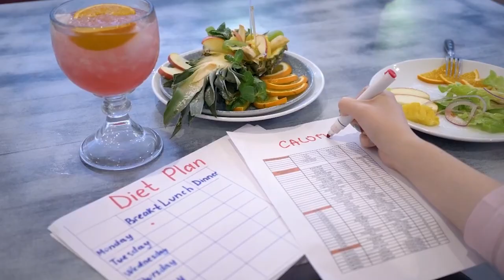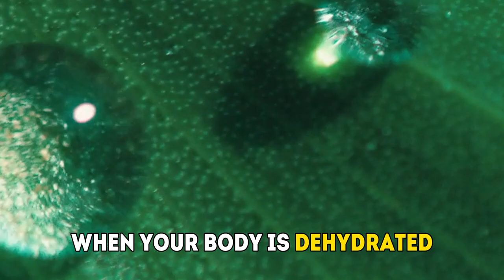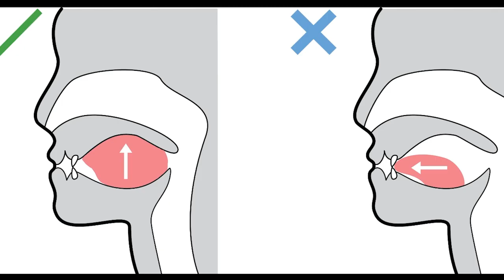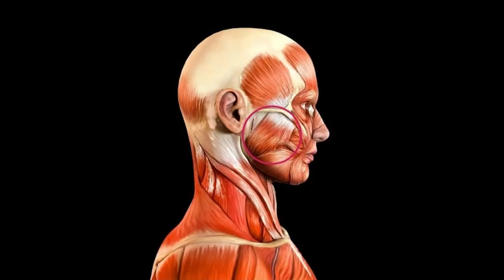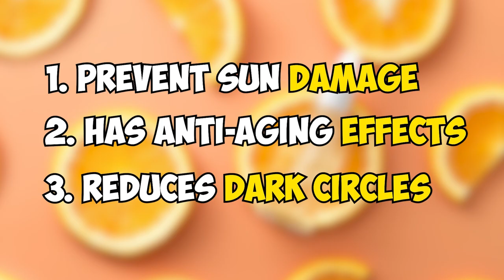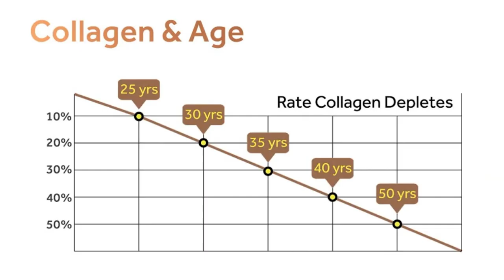8 Ways to have a BETTER looking face (Fast)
Your facial appearance is an essential aspect of your self-confidence and how people perceive you. Fortunately, you can improve your facial aesthetics without going under the knife or spending a fortune on treatments. Here are some non-invasive and natural ways to improve your facial appearance:

Ice Gel Masks: Applying a cold gel mask on your face can help reduce inflammation, puffiness, and improve circulation, resulting in a more youthful appearance. Ice gel masks are easy to use, and you can keep them in the freezer or fridge for quick access in the morning. You can also try other cooling techniques like cold spoons or chilled cucumber slices.

Vitamin C Serum: This potent antioxidant neutralizes free radicals, protects the skin from environmental stressors, and boosts collagen production, resulting in firmer and more youthful-looking skin. With regular use, vitamin C serum can help even out skin tone, fade dark spots, and reduce the appearance of fine lines and wrinkles.

Mewing: This technique involves placing your tongue against the roof of your mouth to create upward pressure on your palate, helping to reshape your face over time. Mewing can help tone and firm up the muscles in your neck and jawline, reducing the appearance of a double chin, drooping cheeks, or a weak jaw.

Moisturizer: Using a moisturizer suited for your skin type can help keep your skin healthy and hydrated. Moisturizers lock in moisture and create a protective barrier on your skin that prevents water loss. Natural ingredients like aloe vera or hyaluronic acid can help soothe and hydrate your skin.

Hydration: Drinking enough water can give you a healthy, glowing complexion. Water helps your skin retain its natural moisture, making it appear more plump and youthful. It also maintains the elasticity of your skin, reducing the appearance of fine lines and wrinkles.

Posture: Good posture not only makes you look more confident and self-assured, but it can also help define your jawline and accentuate your facial features. Slouching can make your face appear more rounded, while standing tall with your shoulders back can help create a more angular look.

Weight Loss: Losing excess weight can do wonders for your facial aesthetics. A healthy diet and consistent exercise routine can help you shed unwanted pounds and achieve a more chiseled look. Gradual, sustainable changes are the key, as crash diets can leave you looking gaunt and unhealthy.

Incorporating these simple yet effective techniques into your daily routine can help improve your facial aesthetics and boost your self-confidence. Remember, consistency is key, so be patient, and you'll start seeing results over time.